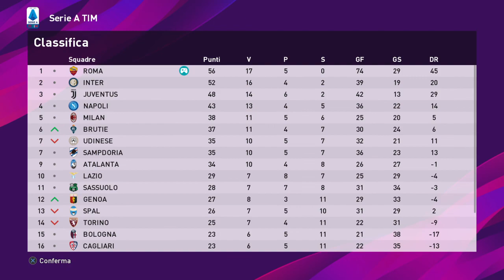PES 2020 ( La Carrara ) [ Seconda Stagione ] { Serie A } Giornata 22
Benvenuti in questa partita di campionato buona visione